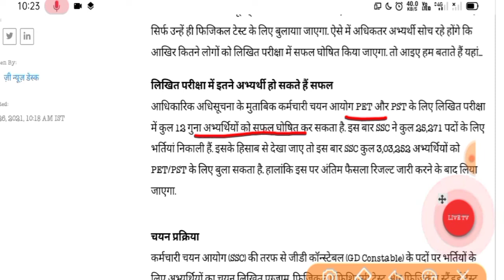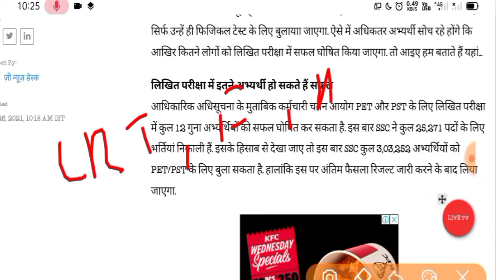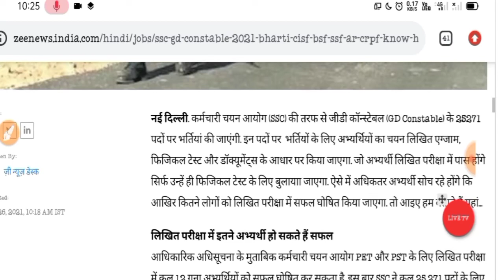SSC GD Big Update 2021 || ssc gd bharti 2021 || SSC GD constable selection rules 2021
About this video 👇👇👇
SSC GD Bharti good news
SSC GD constable Bharti details

DONT FORGET LIKE ,SUBSCRIBR, SHARE AND COMMENTS